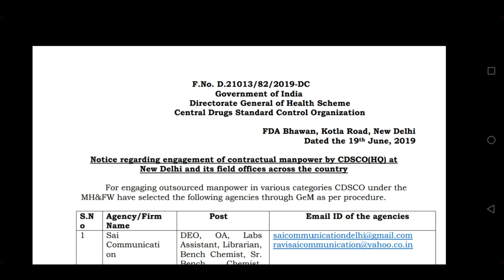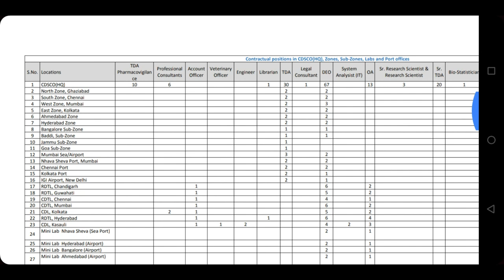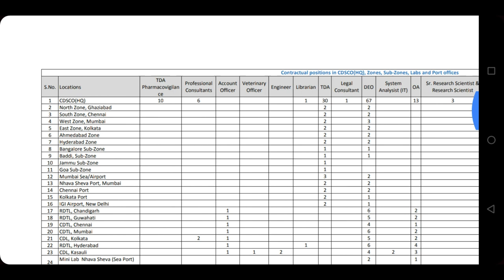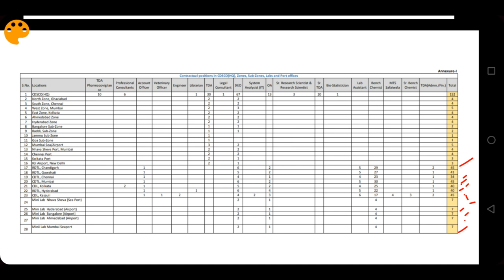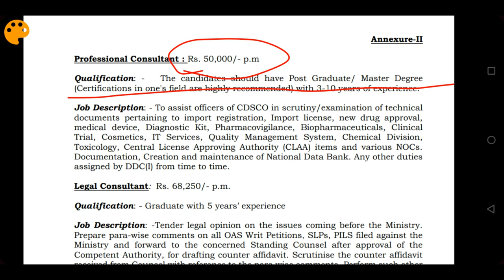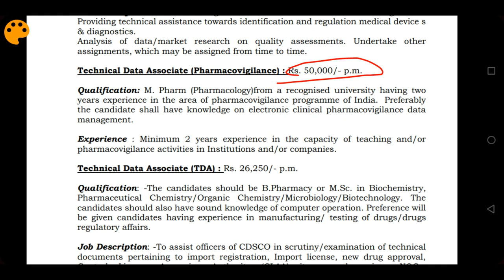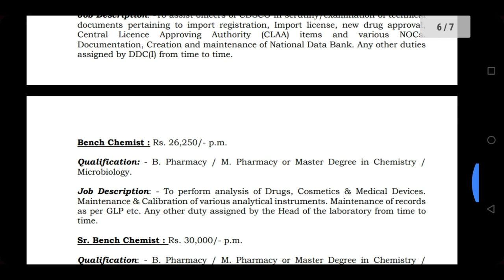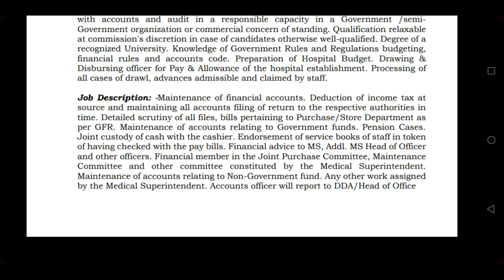Central Drugs Standard Control Organisation(CDSCO) RECRUITMENT 2019 B. TECH , B.LIB, DEGREE PG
The Government organization invites applications for 527 DEO, TDA & Other Posts from eligible candidates having B.Tech, M.Tech, M.Sc, B.Sc, MD, BDS, Ph.D., MS, CA, B.Lib, ITI, 12th, Post Graduate qualifications. These vacancies are in the Central Drugs Standard Control Organization, Across India.